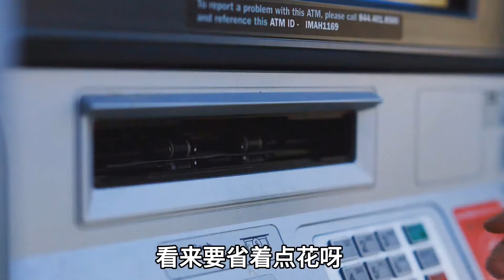青春叛逆期的男孩，竟然对父母和姐姐做出这种事《约翰和洞》